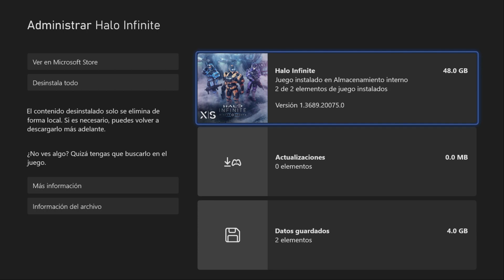¡AL FIN TENEMOS CAMPAÑA CO-OP! HALO INFINITE Campaña Cooperativa en XBOX SERIES S con KRAVENZ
En este video estaremos viendo como se ejecuta el modo Campaña Cooperativa junto a KRAVENZ en la consola XBOX SERIES S.

Les dejo el canal de KRAVENZ aqui abajo, ya que el también reseña juegos en SERIES S y PC GAMING: